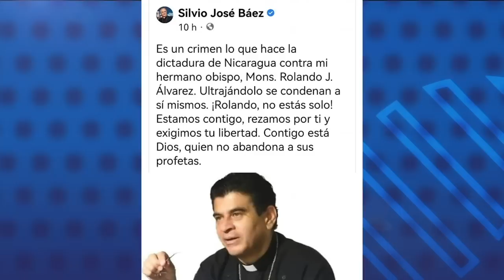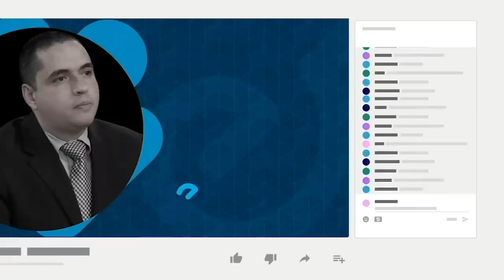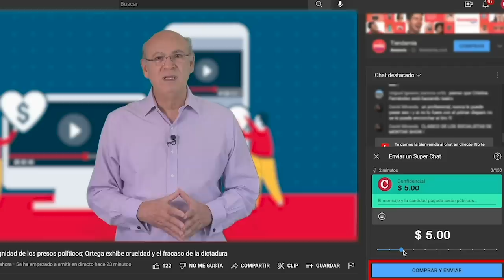Acusación contra obispo Rolando Álvarez es ilegal e indignante, valoran juristas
La presidente del Cenidh, Vilma Núñez, el abogado Yader Morazán y la activista Martha Patricia Molina, coincidieron en que la acusación en contra de monseñor Rolando Álvarez, obispo de Matagalpa, es ilegal, pues se han violado los derechos humanos y procesales del religioso.